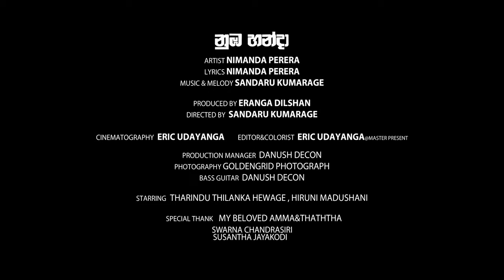Nuba Handa (නුඹ හන්දා) - Nimanda Perera (Official Music Video)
Title | Nuba Handa
Artiste | Nimanda Perera
Music Produced by Sandaru Kumarage
Lyrics | Nimanda Perera
Directed by Eric Udayanga

Copyright & Distribution Wave Merch Records 2022